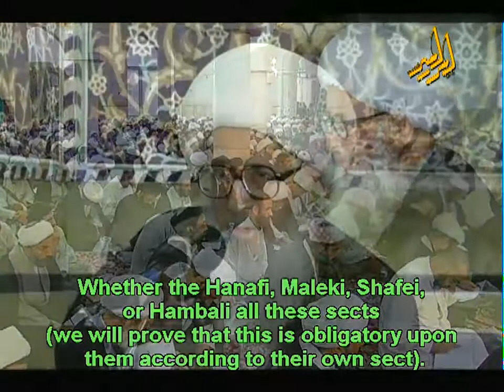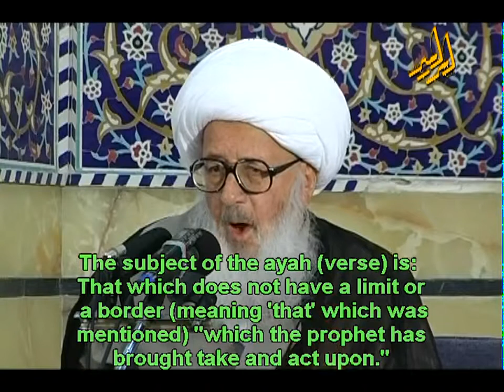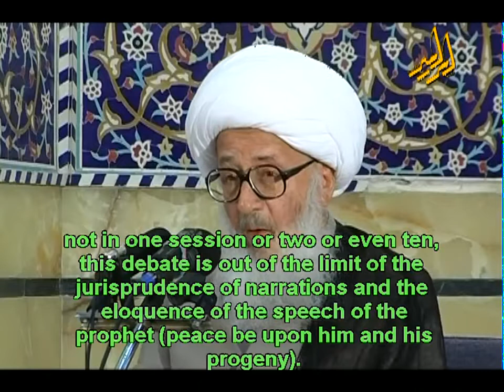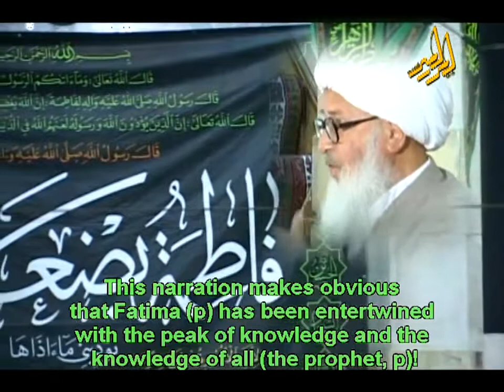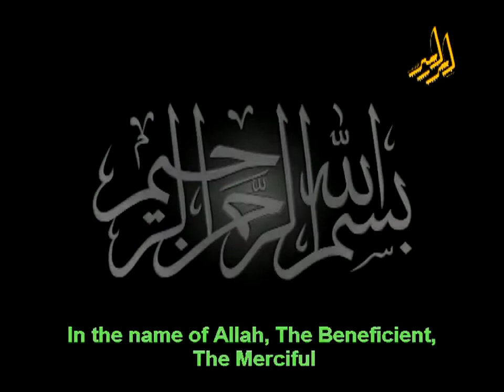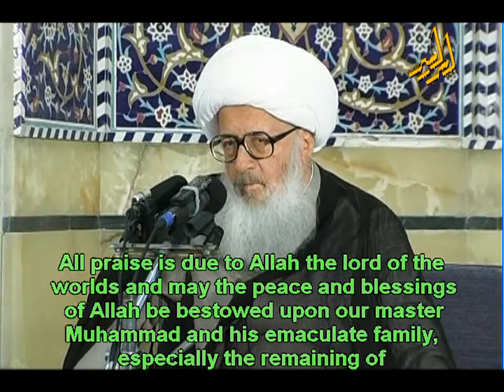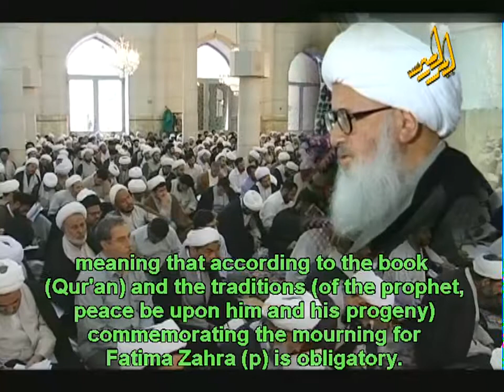[2/4] Sayeda Fatima Zahra (a.s.) Ayatollah Wahid Khorasani [Eng Subtitles]